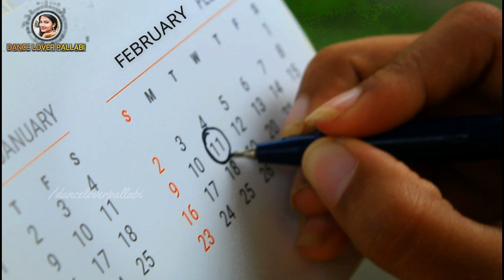Raataan Lambiyan | Shershaah| Choreography By Pallabi | Jubin Nautiyal |Asees kaur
# Shershaah